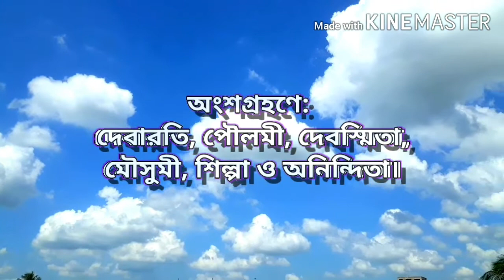Kritannjaali শারদ অঞ্জলি ষষ্ঠ পর্ব